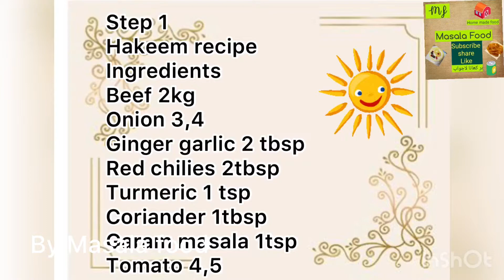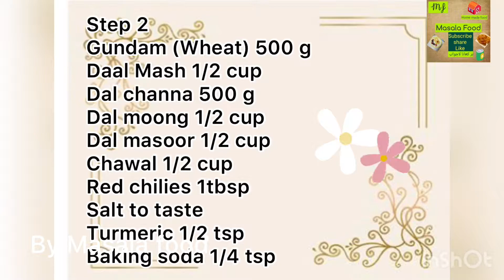Beef Haleem recipe by Masala food very easy and quick recipe with simple ingredients#haleem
Beef haleem recipe by masala food very tasty and easy recipe
In this video I show you how to make Haleem
You can also make it with chicken and mutton
Beef Haleem ingredients
Beef 2kg
Onion 3.4
Tomato 4,5
Red chilies 2tbsp
Salt to taste
Turmeric 1/2tsp
Coriander 1tbsp
Garam masala 1tsp
Gundam 500 g
Dal channa 500g
Dal masoor 1/2 cup
Dal mash 1/2 cup
Dal moong 1/2 cup
Chawal 1/2 cup
Lemon 3,4
Ginger julienne
Mint
Fry onion
Dasi ghee